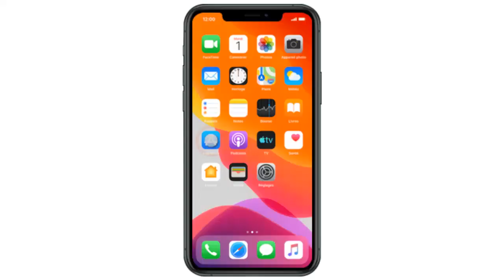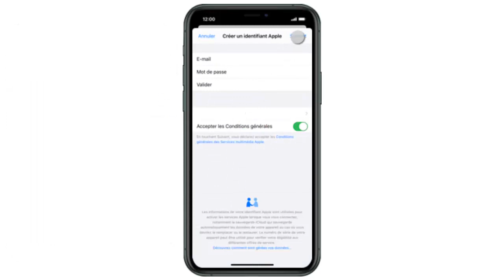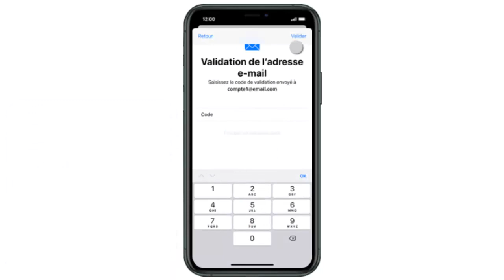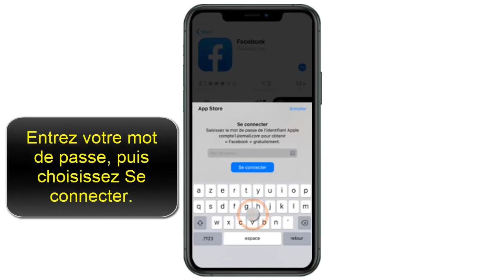Comment créer un compte Apple Store gratuit pour iPhone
Vous devez disposer d’un Apple ID pour télécharger des apps vers votre Apple iPhone 11 Pro.
L’étape suivante présente la procédure qui explique comment créer un identifiant apple

comment créer identifiant apple sans carte bancaire
comment créer un identifiant apple gratuit créer un compte apple store gratuit pour iphone créer identifiant apple gratuit
créer un nouvel identifiant apple

ÉTAPE 1
Allez à l’écran principal.
Choisissez App Store.
ÉTAPE 2
Si cet écran apparaît, choisissez Continuer.
Si cet écran n’apparaît pas, passez à l’étape suivante.
ÉTAPE 3
Si cet écran apparaît, choisissez une option, dans le cas présent Refuser.
ÉTAPE 4
Choisissez Apps.
ÉTAPE 5
Faites défiler vers le bas.
Choisissez une option, dans le cas présent Facebook.
ÉTAPE 6
Choisissez OBTENIR.
ÉTAPE 7
Si vous disposez d’un identifiant Apple, choisissez Utiliser votre identifiant, entrez vos informations de connexion, puis choisissez OK.
Si vous ne disposez pas d’un identifiant Apple, choisissez Créer un identifiant, puis passez à l’étape suivante.
ÉTAPE 8
Dans le champ E-mail, entrez une adresse E-mail.
Dans le champ Mot de passe, entrez un mot de passe.
Dans le champ Valider, confirmez le mot de passe.
ÉTAPE 9
Choisissez la zone de texte, puis votre pays.
Prenez connaissance des conditions d’utilisation.
Activez Accepter les Conditions générales.
ÉTAPE 10
Choisissez Suivant.
ÉTAPE 11
Dans le champ Prénom, entrez votre prénom.
Dans le champ Nom, entrez votre nom.
ÉTAPE 12
Choisissez jj, puis entrez le jour de votre naissance.
Choisissez mm, puis entrez votre mois de naissance.
Choisissez aaaa, puis entrez votre année de naissance.
ÉTAPE 13
Sous Question 1, choisissez une option.
Dans le champ Réponse 1, entrez la réponse.
Répétez ces étapes pour tous les autres champs Question et Réponse.
ÉTAPE 14
Facultatif : désactivez Mises à jour Apple.
Choisissez Suivant.
ÉTAPE 15
Sous MODE DE PAIEMENT, choisissez une option, dans le cas présent Aucun.
ÉTAPE 16
Dans le champ Rue, entrez votre adresse.
Dans le champ Code postal, entrez votre code postal.
Dans le champ Ville, entrez votre ville.
ÉTAPE 17
Dans le champ Téléphone, entrez votre numéro de téléphone.
ÉTAPE 18
Choisissez Suivant.
ÉTAPE 19
Un E-mail de confirmation contenant le code d’activation a été envoyé à l’adresse E-mail indiquée.
Entrez le code d’activation.
ÉTAPE 20
Choisissez Valider.
ÉTAPE 21
Choisissez Continuer.
ÉTAPE 22
Choisissez OBTENIR.
ÉTAPE 23
Si cet écran apparaît, choisissez Installer.
Si cet écran n’apparaît pas, ignorez l’étape suivante.
ÉTAPE 24
Entrez votre mot de passe, puis choisissez Se connecter.
ÉTAPE 25
Si cet écran apparaît, choisissez une option, dans le cas présent Toujours exiger le mot de passe.
ÉTAPE 26
Votre Apple iPhone 11 Pro est désormais configuré pour l’accès à l’App Store.
Revenez à l’écran principal.
ÉTAPE 27
Vous pouvez à présent télécharger des apps depuis App Store.